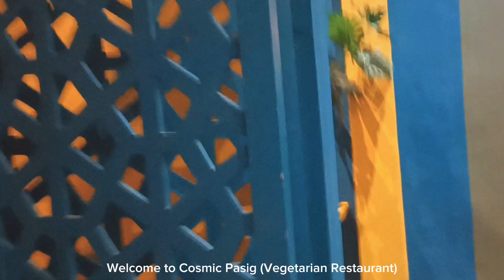First Visit at Cosmic Pasig (Vegetarian Restaurant)